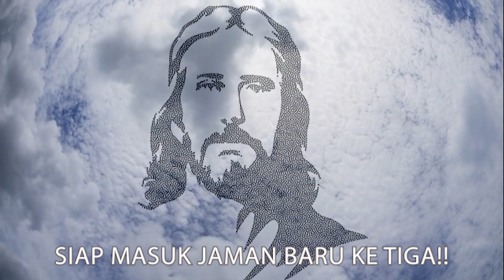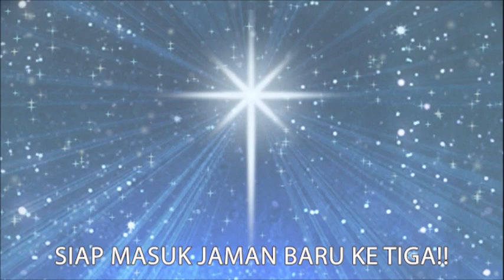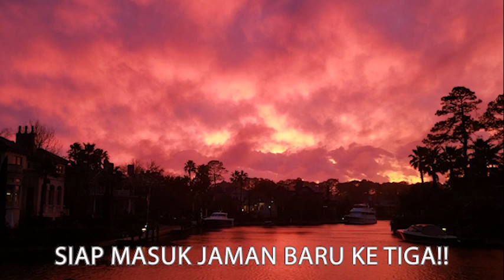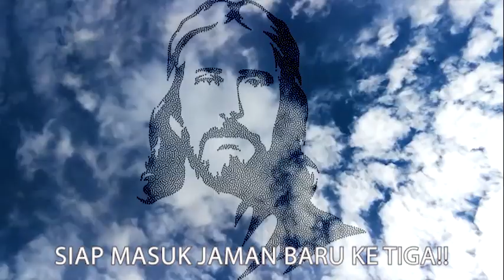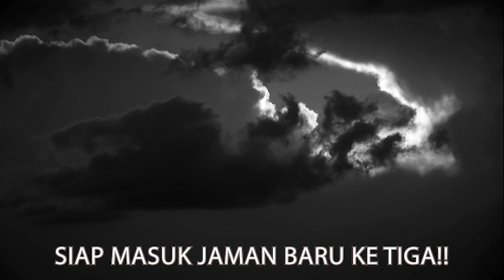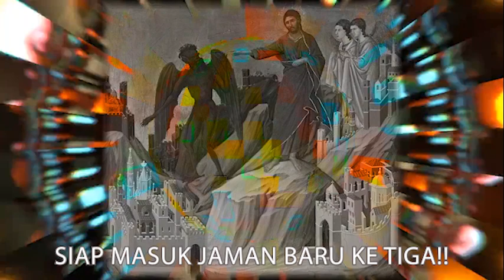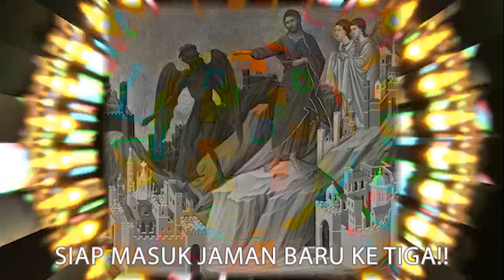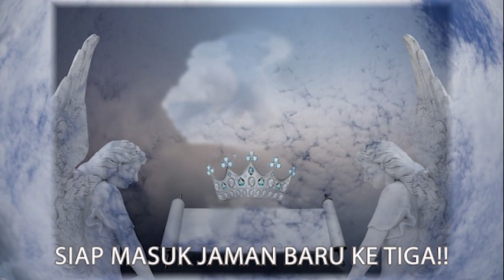SIAP MASUK JAMAN BARU KE TIGA!!/LOG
LUKAS 16:16 Hukum Taurat dan kitab para nabi berlaku sampai kepada zaman Yohanes; dan sejak waktu itu Kerajaan Allah diberitakan dan setiap orang menggagahinya berebut memasukinya

KERAJAAN SERIBU TAHUN.
WAHYU 20:1-6 lalu aku melihat seorang malaikat turun dari sorga memegang anak kunci j
Jurang maut dan suatu rantai besar di tangannya; 20:2 ia menangkap naga, si ular tua itu, yaitu Iblis dan Satan. Dan ia mengikatnya seribu tahun  lamanya , 20:3 lalu melemparkannya ke dalam jurang maut,  dan menutup jurang maut itu dan memeteraikannya  di atasnya, supaya ia jangan lagi menyesatkan bangsa-bangsa  , sebelum berakhir masa seribu tahun itu; kemudian dari pada itu ia akan dilepaskan untuk sedikit waktu lamanya.
20:4 Lalu aku melihat takhta-takhta  dan orang-orang yang duduk di atasnya ; kepada mereka diserahkan kuasa untuk menghakimi.  Aku juga melihat jiwa-jiwa mereka, yang telah dipenggal kepalanya karena kesaksian tentang Yesus  dan karena firman Allah;  yang tidak menyembah binatang  itu dan patungnya dan yang tidak juga menerima tandanya pada dahi dan tangan  mereka; dan mereka hidup kembali dan memerintah sebagai raja bersama-sama dengan Kristus untuk masa seribu tahun .
20:5 Tetapi orang-orang mati yang lain tidak bangkit sebelum berakhir masa yang seribu tahun itu. Inilah kebangkitan pertama. 20:6 Berbahagia  dan kuduslah ia, yang mendapat bagian dalam kebangkitan pertama itu . Kematian yang kedua tidak berkuasa lagi atas mereka, tetapi mereka akan menjadi imam-imam Allah dan Kristus, dan mereka akan memerintah sebagai raja bersama-sama dengan Dia,  seribu tahun lamanya.

Iblis dihukum
WAHYU 20:7-10 Dan setelah masa seribu tahun itu berakhir, Iblis akan dilepaskan dari penjaranya, 20:8 dan ia akan pergi menyesatkan bangsa-bangsa pada keempat penjuru bumi, yaitu Gog dan Magog, dan mengumpulkan mereka untuk berperang dan jumlah mereka sama dengan banyaknya pasir di laut. 20:9 Maka naiklah mereka ke seluruh dataran bumi, lalu mengepung perkemahan tentara orang-orang kudus dan kota yang dikasihi itu. Tetapi dari langit turunlah api menghanguskan mereka, 20:10 dan Iblis, yang menyesatkan mereka, dilemparkan ke dalam lautan api dan belerang,yaitu tempat binatang dan nabi palsu itu, dan mereka disiksa siang malam sampai selama-lamanya.

Hukuman yang terakhir
WAHYU 20:11-15 Lalu aku melihat suatu takhta putih yang besar dan Dia, yang duduk di atasnya. Dari hadapan-Nya lenyaplah bumi dan langit dan tidak ditemukan lagi tempatnya. 20:12 Dan aku melihat orang-orang mati, besar dan kecil, berdiri di depan takhta itu. Lalu dibuka semua kitab. Dan dibuka juga sebuah kitab lain, yaitu kitab kehidupan. Dan orang-orang mati dihakimi menurut perbuatan mereka, berdasarkan apa yang ada tertulis di dalam kitab-kitab itu. 20:13 Maka laut menyerahkan orang-orang mati yang ada di dalamnya, dan maut dan kerajaan maut menyerahkan orang-orang mati yang ada di dalamnya, dan mereka dihakimi masing-masing menurut perbuatannya. 20:14 Lalu maut dan kerajaan maut itu dilemparkanlah ke dalam lautan api.Itulah kematian yang kedua: lautan api. 20:15 Dan setiap orang yang tidak ditemukan namanya tertulis di dalam kitab kehidupan itu, ia dilemparkan ke dalam lautan api itu.